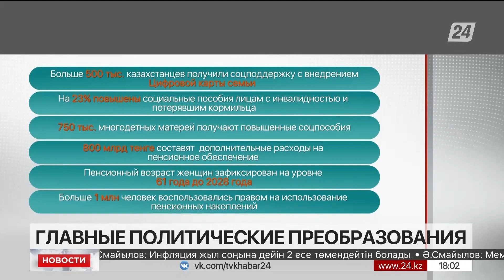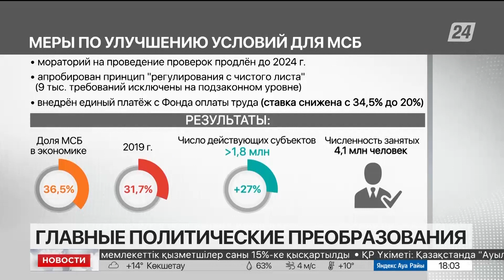О главных социально-политических преобразованиях страны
Больше 600 тысяч казахстанцев получили новые рабочие места. Бесплатным питанием обеспечили учащихся начальных классов, а ещё повысили размер стипендий для почти 400 тысяч студентов, рассказывает корреспондент «Хабар 24» Сабина Рахимбай.